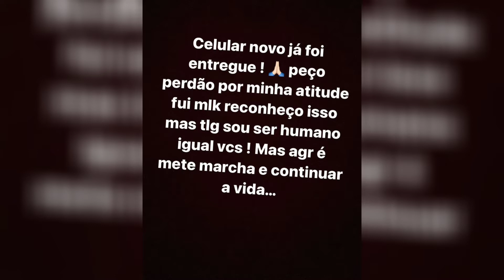MC PAIVA QUEBRA CELULAR DO FÃ APÓS SER ATINGIDO NO ROSTO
Mc paiva perde o controle em show, após ser atingido no rosto por celular de fã, ele acabou jogando o celular  no chão e quebrando.

Canal Oficial do Falange F4E